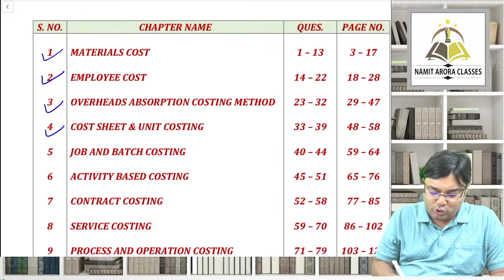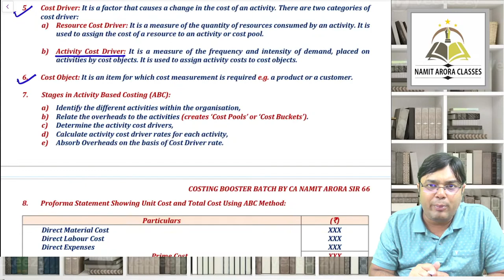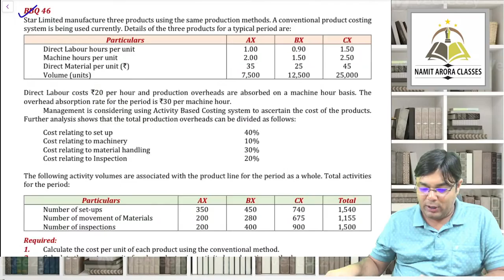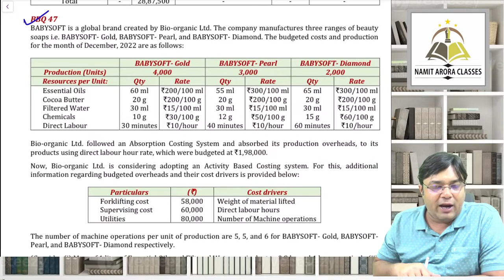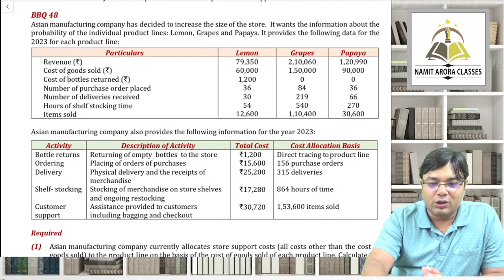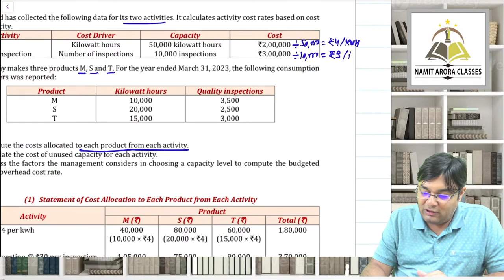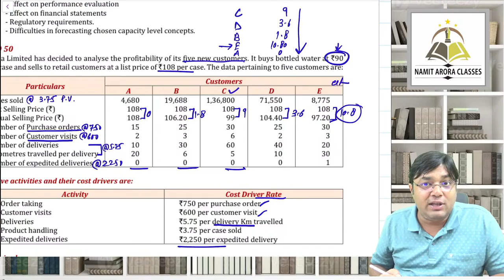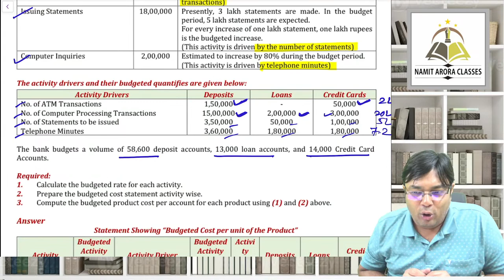COSTING BOOSTER NOV 2023 LECTURE 5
For ordering / buying need assistance contact